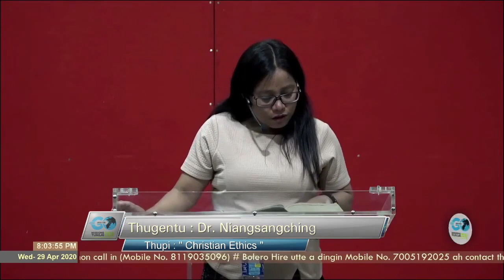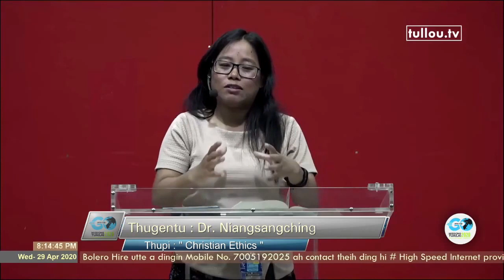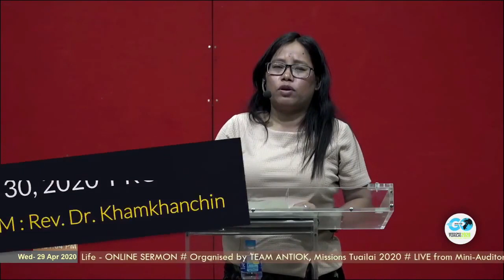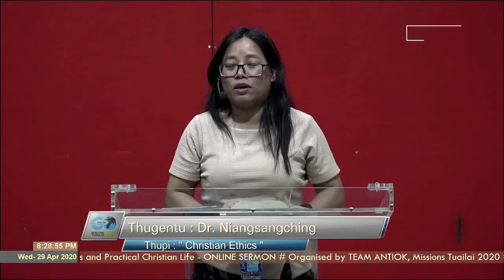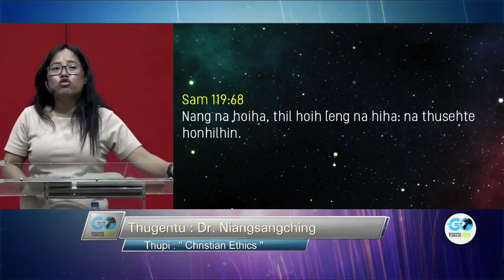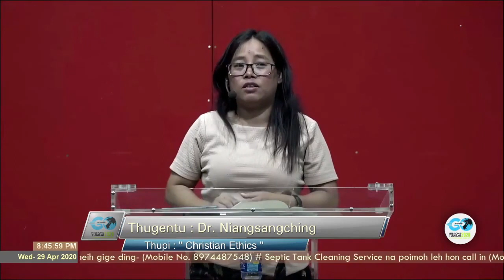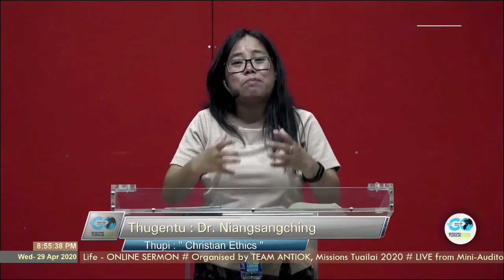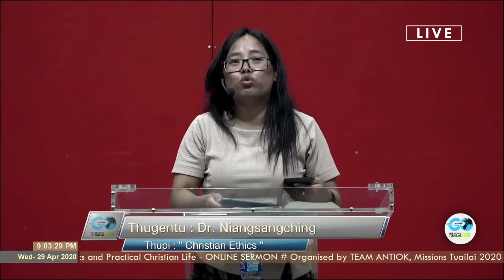MT2020- Online Sermon (29/04/2020/08:30PM) | Miss Dr. Niangsangching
Speaker: Miss Dr. Niangsangching
Topic: Christian Ethics
April 29,2020 / 08:00PM
Organized by: Missions Tuailai 2020

Hiai MT-2020 Online Sermon leh EBC Hqtrs Special Days Program (Palm Sunday, Good Friday & Easter Sunday) te tullou.tv akipan kilasawn ahi.

🔵🔴⚪ MT2020 OnlineSermon EBCMedia EBC Headquarter